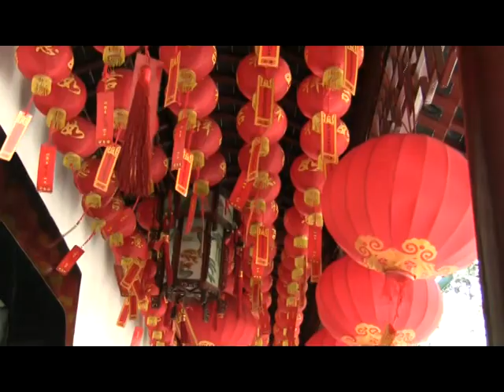Jade Buddha Temple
Shanghai, China--Some friends and I visited Shanghai's Jade Buddha Temple one sunny afternoon. The temple was neither crowded nor sparse. Visitors paid their respects to the images of Buddha. Some lit incense in the courtyard and bowed in meditation to all four directions.

Some consider Buddhism to be a religion. Others say it is a philosophy. For those who practice it, it's a way of life. On one end of the temple, members held a service and practiced singing. In another corner, Buddhist monks took part in a ceremony.